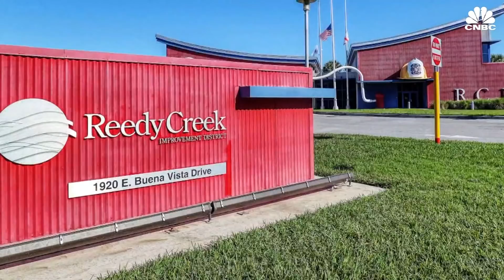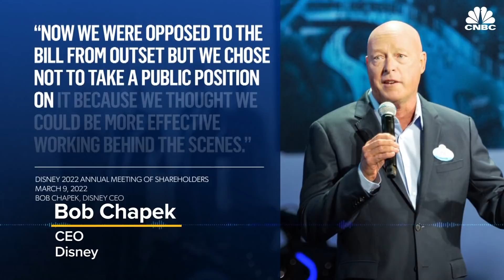Florida Senate passes bill to eliminate Disney park's land as a special tax district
The Florida Senate has passed a bill which will strip Disney of its self-governing powers. The move comes after Disney criticized the passing of Florida's 'Don't Say Gay' bill. Following the opposition, Republican Governor Ron DeSantis vowed to consider termination of the special tax district Disney enjoys.